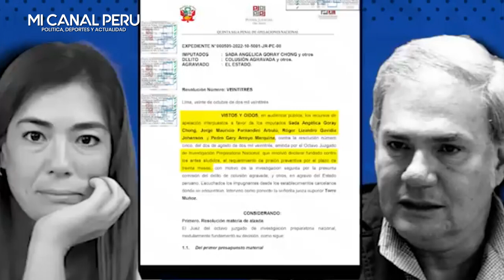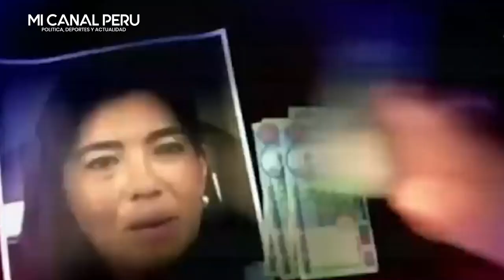BETO ORTIZ DISPAR4 CONTRA PHILLIP, MILAGROS Y JULIANA TRAS SENTENCIA A FERNANDINI EN CANA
Beto Ortiz contra Milagros Leiva y Phillip Butters: Son viudas de Belaunde Lossio y Zamir Villaverde
Conductor de 'Beto a Saber' declaró 'guerra' a colegas del propio canal de TV.